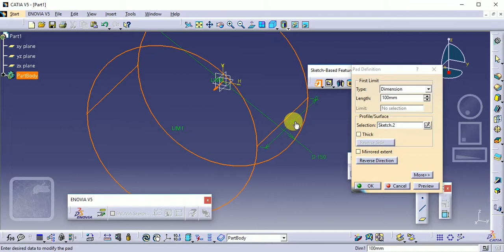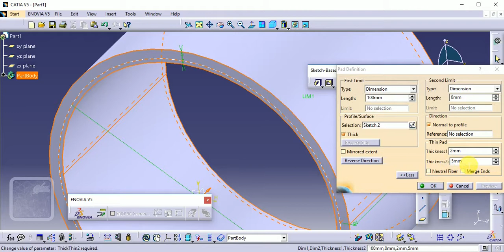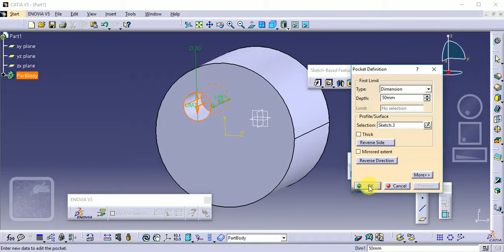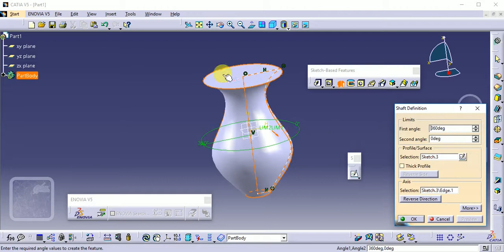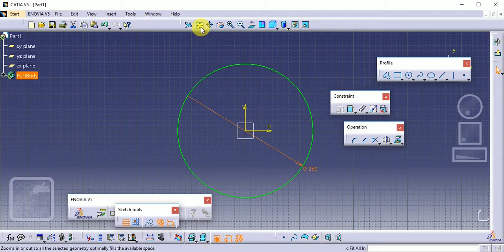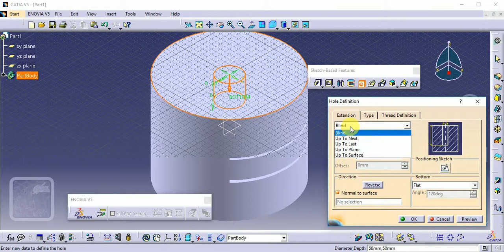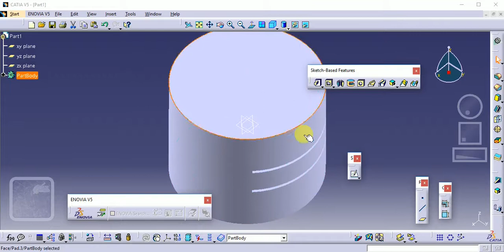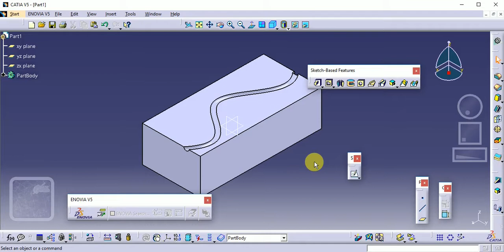Sketch Base Features Tool Bar Part Modelling Work Bench Final Work CATIA V5